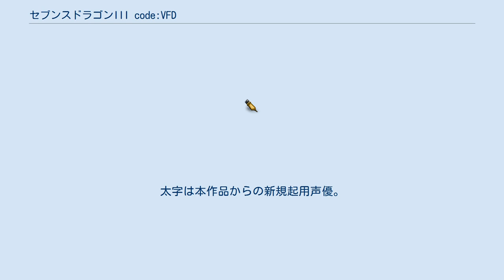セブンスドラゴンIII code:VFD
ドラゴン・竜を題材としたコンピュータゲーム
『セブンスドラゴンIII code:VFD』（セブンスドラゴン3 コードブイエフディー）は、セガゲームスより2015年10月15日に発売されたニンテンドー3DS用ゲームソフト。
 セガのファンタジーRPG『セブンスドラゴン』シリーズの通算第4作。
第1作から続く世界観・ストーリーの完結編としており、過去・現在・未来のそれぞれの世界を巡る物語が展開される。
スタッフ構成は『セブンスドラゴン2020-II』までのものから変更されており、続投スタッフはキャラクターデザインの三輪士郎やコンポーザーの古代祐三、メインシナリオライターの与田想など一部に留まっている。
 本作では前作までと違い戦闘は3人×3チーム（基本戦闘は前衛3人）で行われる。
 時は、西暦2100年。
二度に渡る真竜との戦いが終わり、東京は無事に平和を取り戻した。
80年の月日が経ったそこは、ついに竜襲来以前の文明レベルにまで立ち返ろうとしていた。
そんな中、ノーデンス・エンタープライゼスでは、80年前の竜襲来時を模倣して作ったバーチャルリアリティアトラクション『セブンスエンカウント』が人気を集めていた。
 主人公はひょんなことからチケットを持っていたミオと共に、時代を超えて竜を狩る新しい物語が始まるとも知らず、セブンスエンカウントに参加することになる。
 キャラクターメイキングで選択可能な声優の一覧。
太字は本作品からの新規起用声優。